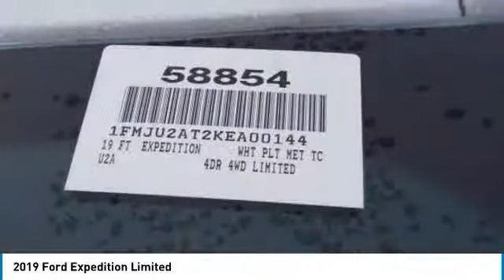2019 Ford Expedition 58854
2019 FORD EXPEDITION Butler, NJ
Stock# 58854

1301 Rt. 23 South

Delivers 22 Highway MPG and 17 City MPG! This Ford Expedition boasts a Twin Turbo Premium Unleaded V-6 3.5 L/213 engine powering this Automatic transmission. TRANSMISSION: 10-SPEED AUTOMATIC W/SELECTSHIFT (STD), REVERSIBLE CARGO MAT, LICENSE PLATE BRACKET.

*This Ford Expedition Comes Equipped with These Options *
EQUIPMENT GROUP 302A -inc: LED Headlamps & Fog Lamps, Tires: P285/45R22 AS BSW, 360-Degree Camera w/Split View, front/rear washer, Driver Assistance Package, Adaptive Cruise Control, stop-and-go, Lane-Keeping System, lane-keeping assist, lane-keeping alert and driver alert, Automatic High Beam Headlamp, Rain-Sensing Front Wipers, Pre-Collision Assist, pedestrian detection and forward collision warning, Panoramic Vista Roof, power open/close w/power shade, Voice-Activated Touch-Screen Navigation System, pinch-to-zoom capability, SiriusXM Traffic and Travel Link, SirusXM Traffic and Travel Link includes a 5-year prepaid subscription, Wheels: 22  Polished Aluminum, Continuously Controlled Damping (CCD), Enhanced Active Park Assist System, parallel parking, park out assist and reverse perpendicular parking , ENGINE: 3.5L ECOBOOST V6 -inc: auto start-stop technology (STD), 2ND ROW LEATHER BUCKET SEATS, 1ST & 2ND ROW FLOOR LINERS, Window Grid Antenna, Wheels: 20  Premium Dark Tarnish-Painted Aluminum, Trunk/Hatch Auto-Latch, Trip Computer, Transmission w/Driver Selectable Mode and Oil Cooler, Tracker System.

Live a little- stop by Route 23 Automall located at 1301 Rt. 23 South, Butler, NJ 07405 to make this car yours today!